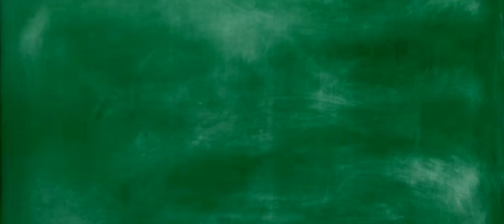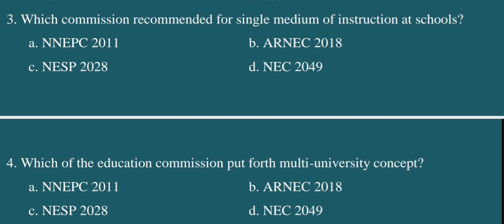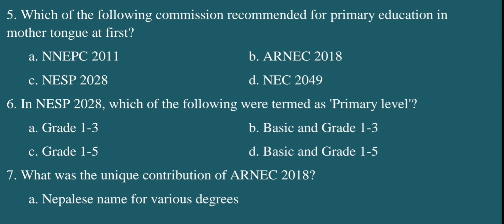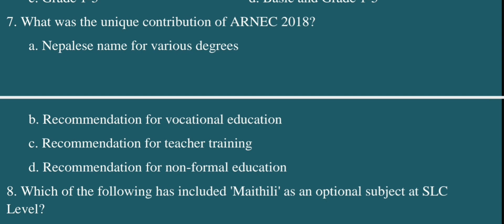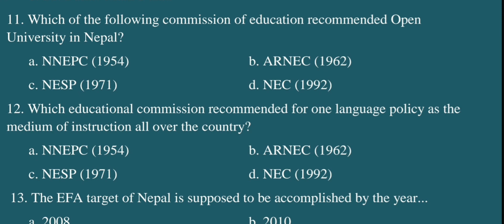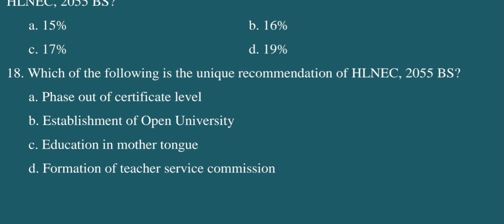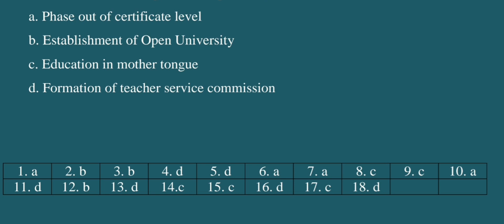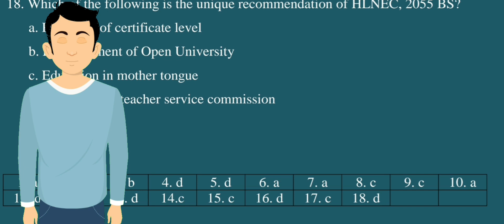Objective Questions /शिक्षाको आधार/Foundation of Education /Unit 8- Major Commissions and Plans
'My Education'

Objective Questions /शिक्षाको आधार/Foundation of Education /Unit 8- Major Commissions and Plans/B.Ed.1st Year

Faculty and Year: B.Ed.  1st Year
Subject: शिक्षाको आधार /Foundations of Education
Unit: 8 Major Commissions and Plans
Video:  Objective Questions